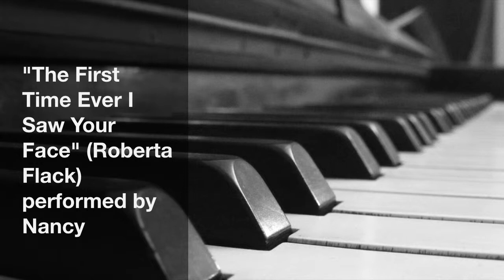Gate City Piano Karaoke | October 2014 (Part 2)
Gate City Piano Karaoke
October 2014
Nashua, NH